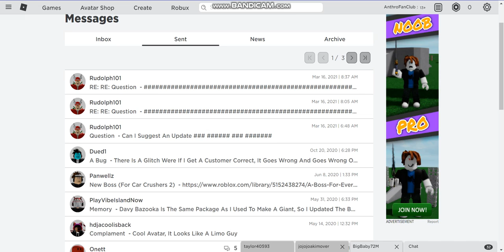Bruh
Roblox Won't Let Me Put In Suggestions! They Are Drunk